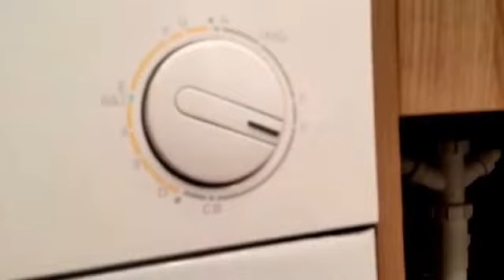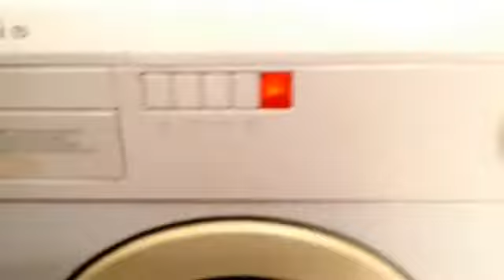Servis Gem M320 Prewash cotton 95 part 2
Servis Gem M320 1000 Prewash Cotton 95 Part 2